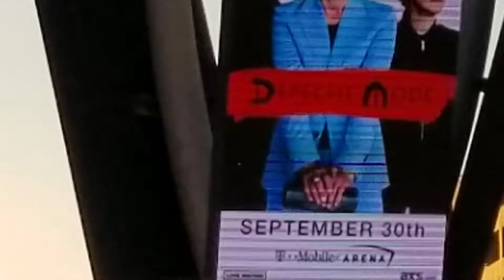DEPECHE MODE GLOBAL spirit TOUR in Las Vegas .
The Strip , Nevada . U.S.A.